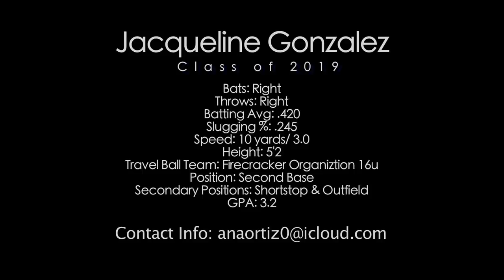Jacqueline Gonzalez Class of 2019 (Softball)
Jacqueline will be graduating High School in the Spring of 2019 Jacqueline currently plays 2nd base position player and a power hitter however, she can play (shortstop/outfield). Message from Jacqueline : I love to play for my teammates and work hard every day on and off the field. Academically, I fully understand my education is very important and my work habits show as I carry a 3.2 GPA. I am willing to do everything it takes to perform and make the best of my opportunities for myself/family, my education and my teammates. Would love to hear your feedback.